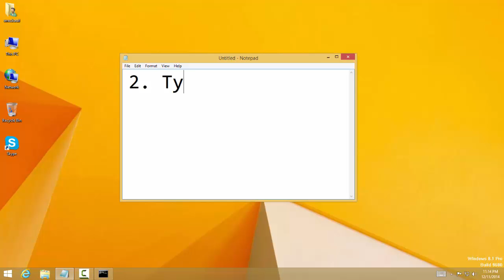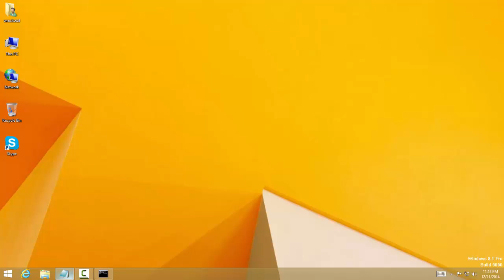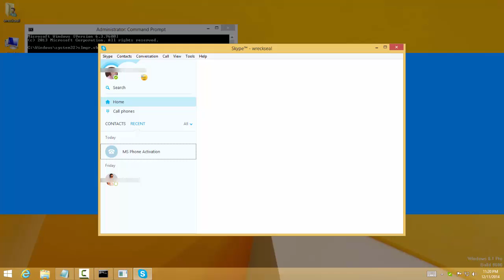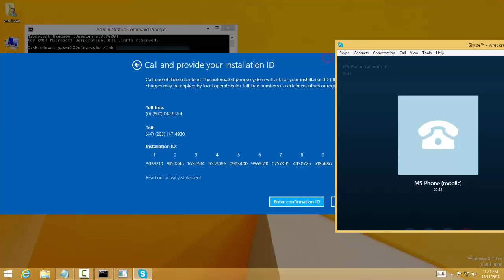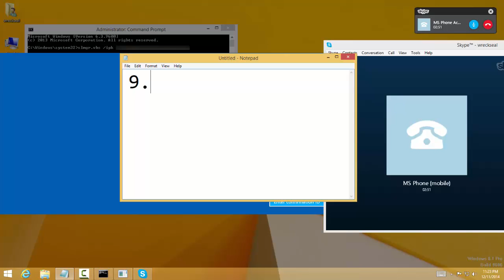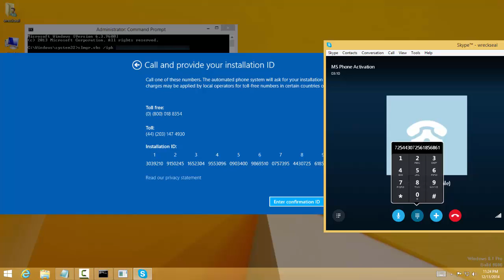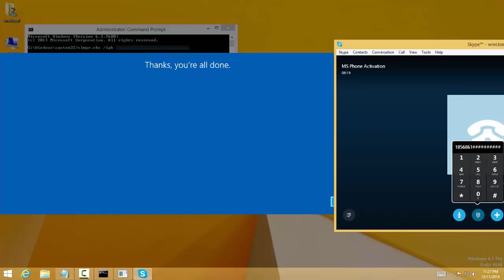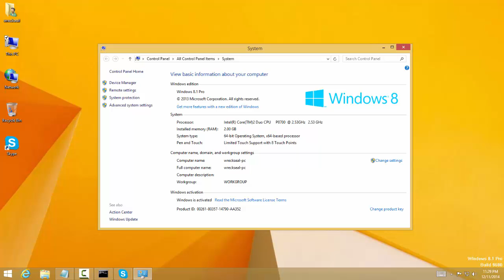How to activate Windows 8.1 Pro (Build 9600) PERMANENTLY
MY ADF.LY ACCOUNT HAS BEEN HACKED, SORRY FOR THE INCONVENIENCE.  ALL ADF.LY LINK NOW FIXED!

This is a tutorial on how to activate Windows 8.1 Pro (Build 9600) by phone.

Search Google for keys!

IMPORTANT NOTES:
Follow STEP 1 carefully and your account must have an admin rights or you'll get an error same as this:
"'slgmr.vbs' is not recognized as an internal or external command,
operable program or batch file."

Please remove/uninstall any traces of Microsoft Toolkit activator before doing this video tutorial...

COMMON ISSUES:
"Error: (CODES BELOW) on a computer running Microsoft Windows non-core edition, 'run slui.exe (CODES BELOW)' to display the error text."
0xC004F069:
0xC004F050

When you got error same as above, then run this command.
Run command prompt as an administrator:
slmgr.vbs /upk                                                                         : uninstall current product key
slmgr.vbs /ipk XXXXX-XXXXX-XXXXX-XXXXX-XXXXX      : install new product key

IMPORTANT:
Keys blocked after so many attempts:
Wait for 30 seconds to 1 minute before running the command 'slmgr.vbs /ato' to see the actual status of the key.

READ THIS!
When you automated telephone system tells you that you are a "VICTIM OF PIRACY", then follow this:
Completely  uninstall any traces of activator(ex: Microsoft Toolkit), and uninstall current product key!

Use this version of Skype:
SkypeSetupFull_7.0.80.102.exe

You're all welcome to send tips:
Burstcoin: BURST-X5E4-44WS-YLJE-5HHG3

windows 8.1 activation key
windows 8.1 activation crack
windows 8.1 pro activation key 64-bit
windows 8.1 pro activation key 2015
windows 8.1 pro activation key crack
windows 8.1 pro activation key code generator

how to activate microsoft windows 8.1 without product key
how to activate microsoft windows 8.1 using kms
how to activate microsoft windows 8.1 offline
how to activate microsoft windows 8.1 build 9600
how to activate microsoft windows 8.1 build 9600 crack
how to activate microsoft windows 8.1 build 9600 permanently
how to activate microsoft windows 8.1 build 9600 via kms
how to activate microsoft windows 8.1 build 9600 by phone
how to activate microsoft windows 8.1 build 9600 offline
how to activate microsoft windows 8.1 build 9600 enterprise
how to activate microsoft windows 8.1 build 9600 pro
how to activate microsoft windows 8.1 pro build 9600 permanently
how to activate microsoft windows 8.1 pro build 9600 for free